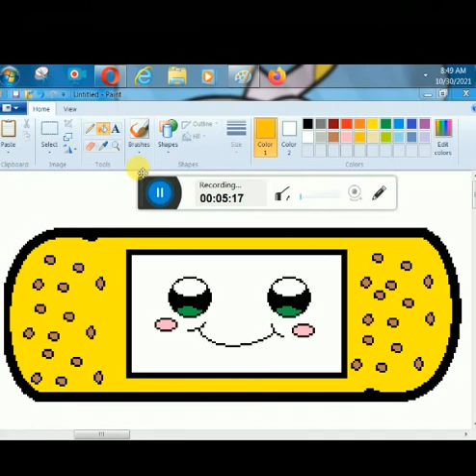How to draw a CUTE BAND AID for beginners ]ms paint BY K. E. D. ARTS